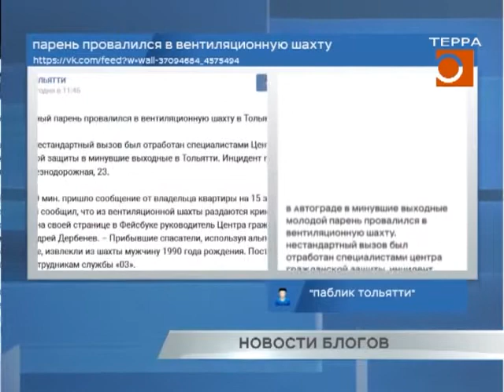Новости блогов 05.12.2016г